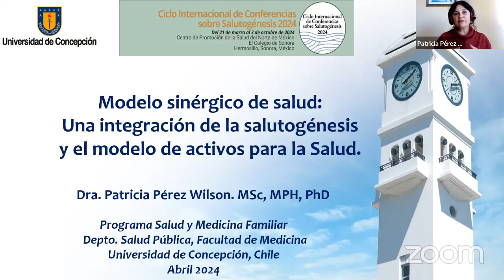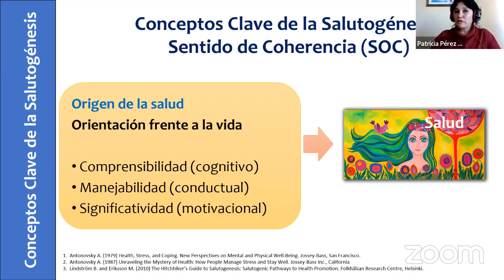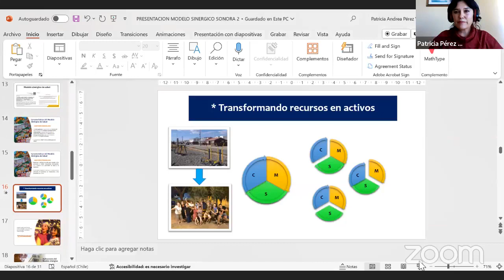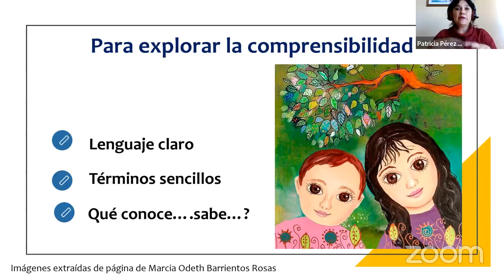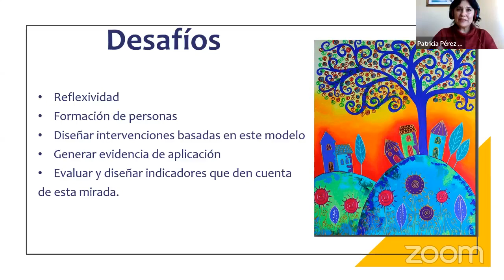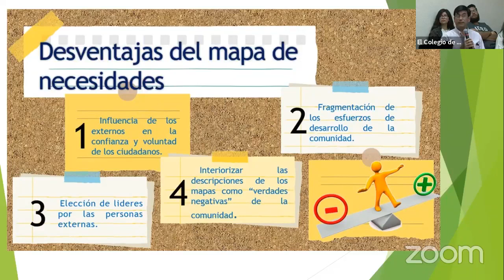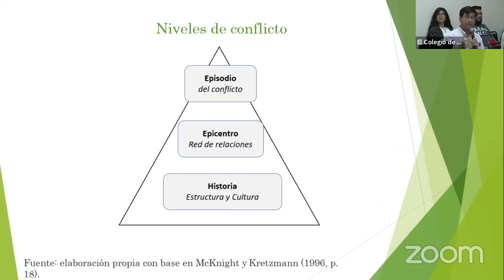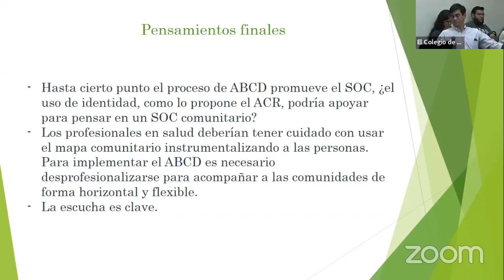Mesa temática 1 | Aportaciones del Modelo de activos en Salud para el trabajo desde el paradigma...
Mesa temática 1: Aportaciones del Modelo de activos en Salud para el trabajo desde el paradigma salutogénico en el marco del Ciclo Internacional de Conferencias sobre Salutogénesis 2024.

Ponentes:
Dra. Patricia Pérez Wilson (Universidad de Concepción, Chile)
Dr. Rolando Enrique Díaz Caravantes (El Colegio de Sonora, México)

Lugar: Sala Liam Karp (El Colegio de Sonora)